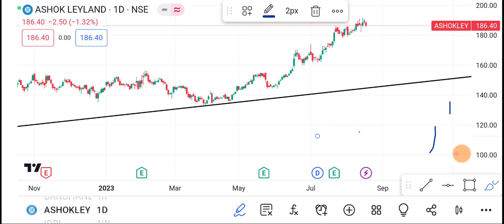Ashok Leyland Share | Ashok Leyland Share latest news | Ashok Leyland Share price today news